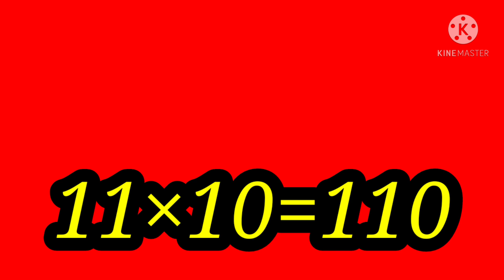Table of 11 by Vidya Vasant Aher